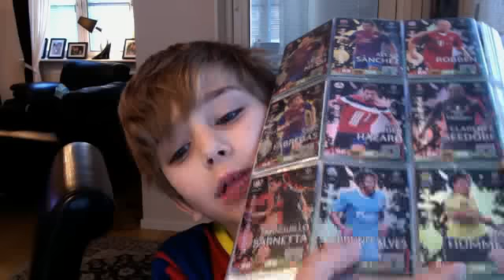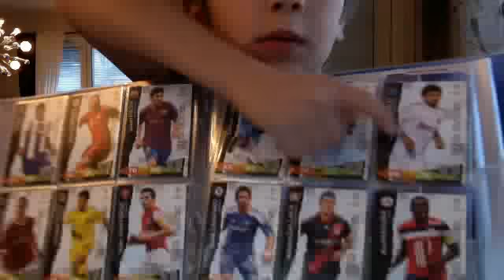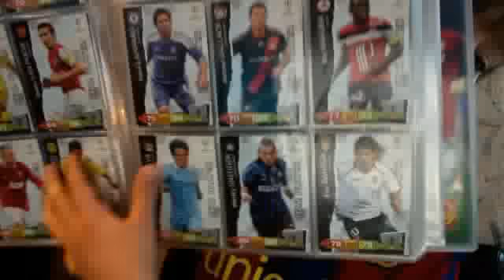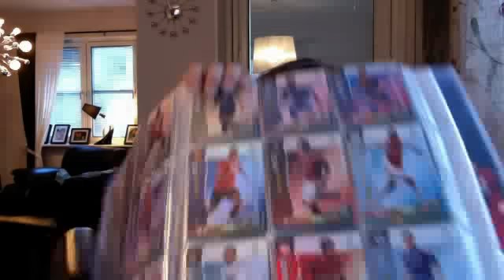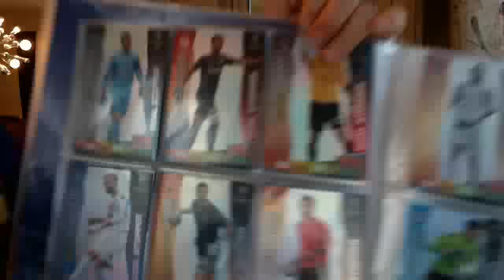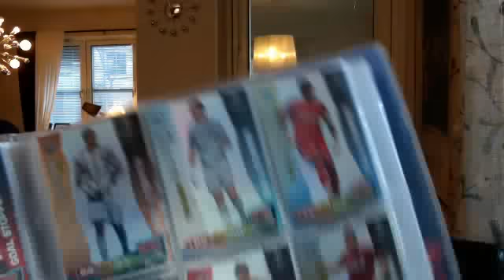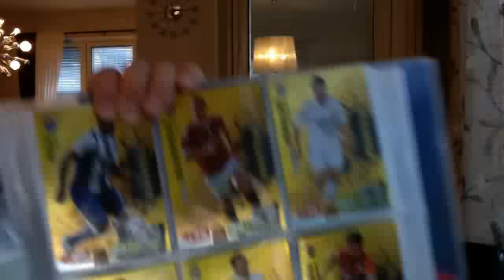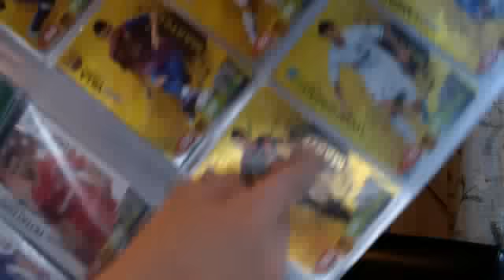champions leauge kort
MrDanielkhalili's webcam video  6 januari 2012 02:09 (PST)